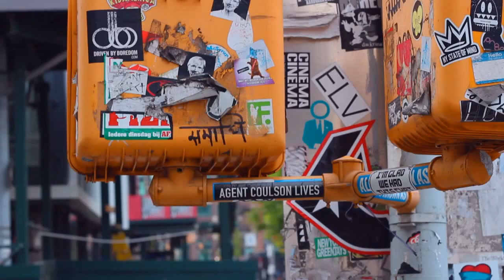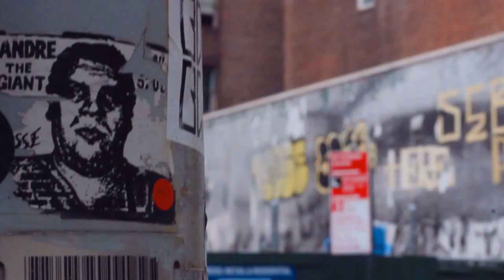Path to the Red Carpet-Jaelat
A film by MogulVision NYC presents LivinGood Ent a rap group based out of Manhattan that have a vision in restructuring the hip hop culture and reestablishing new hip hop guidelines.